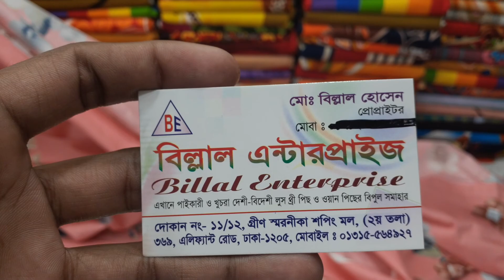চায়না চাদরের কালেকশন দাম মাত্র ৬৫০টাকা